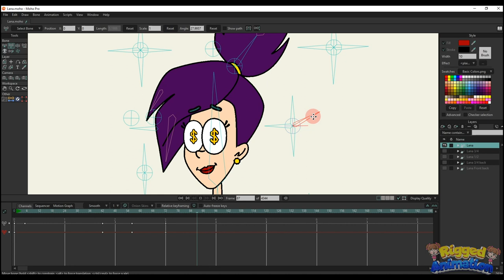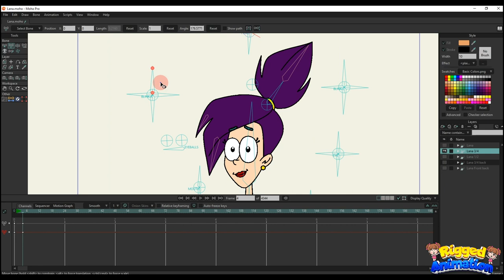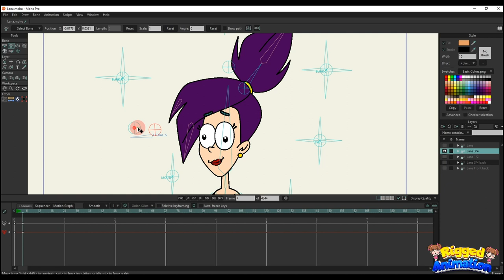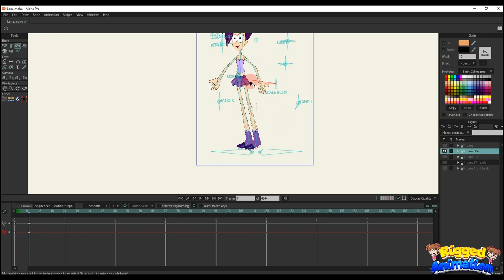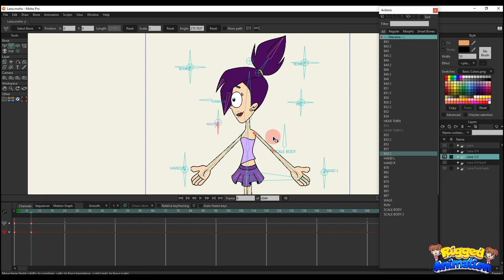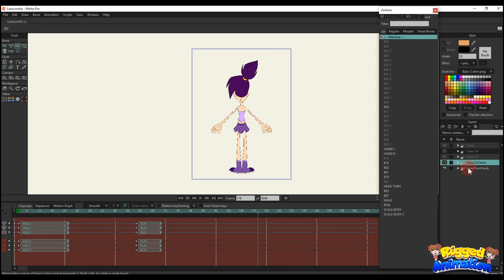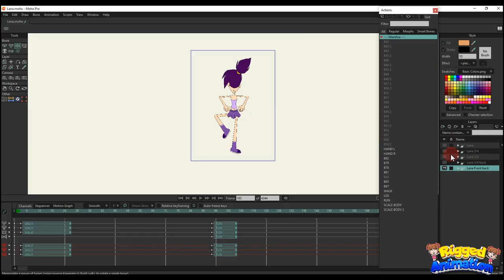Character Lana | Moho | Rigged Animation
🔴 Smart bone EYE: Change special eye styles.